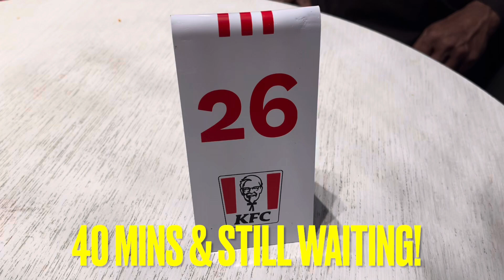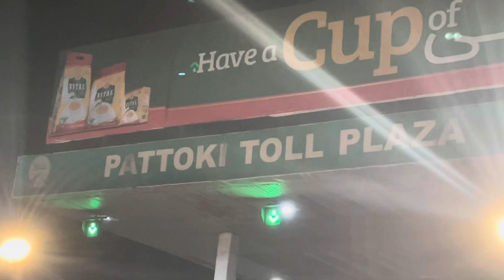Getting Tortured In Pakpattan! 🐓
The little chick 🐥 umer and I bought 3 years ago is now a massive white rooster 🐓
He’s the family’s favourite pet.
Little shit jumped at me and bit me afew times!